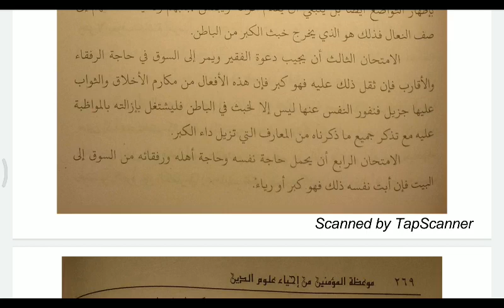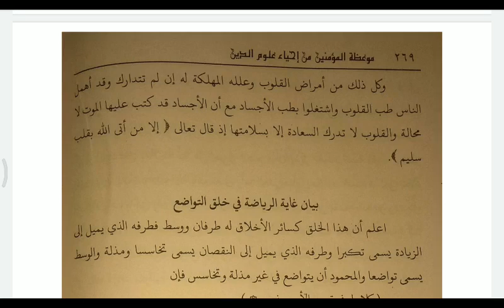Ngaos “Mau’idzatul Mu’minin” (22/08)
Pengaosan ;
Kitab: “Mau’idzatul Mu’minin min Ihya ‘Ulumuddin”
Cetakan : Imarotullah Surabaya
Muallif: Syaikh Muhammad Jamaluddin al-Qasimy ad-Dimasyqi
Mu’allim: Drs. KH. Mustaghfirin.

"فإ ذن ما يفسده ...الخ" hal. 267-269.